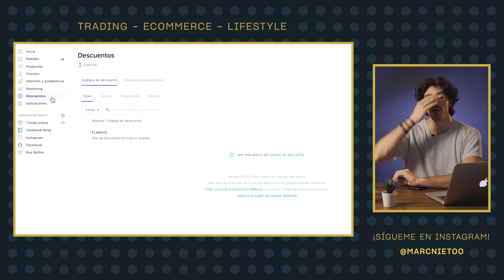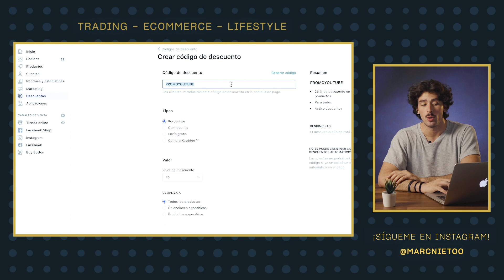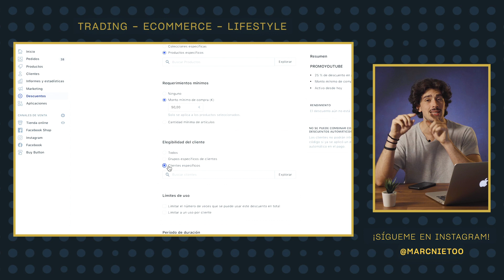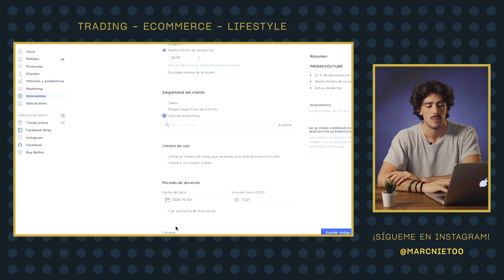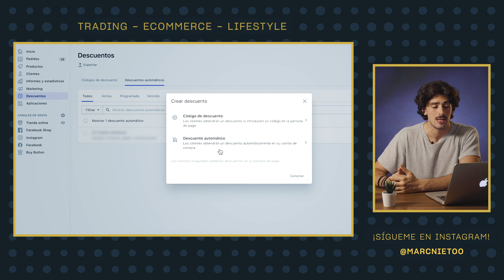💰 ¿Cómo poner DESCUENTOS en SHOPIFY? - Ofertas de Precios para tu Dropshiping 💰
- Ofertas de Precios para tu Dropshiping Cómo poner descuentos en Shopify será fácil con este vídeo para asi aprender a como poner rebajas en shopify y crear codigos de descuento en shopify. Te enseño los descuentos automaticos de shopify y como poner precio tachado en shopify gracias también a los cupones. Crear un código descuento en shopify ahora más fácil que nunca. Como poner precio rebajado en shopify, y su precio comparacion shopify.

Este canal tiene como finalidad compartir resultados y experiencias personales. No soy asesor financiero y todo lo que cuento viene de mi recorrido en las inversiones, negocios online  & eCommerce & Dropshipping y mucho más...

Sobre mi, soy un chico de 23 años de Barcelona que lleva en el mundo del trading y del ecommerce desde 2017, por lo que tengo una larga experiencia en los dos sectores por lo que cada vez más puedo seguir ofreciendo contenido de calidad.